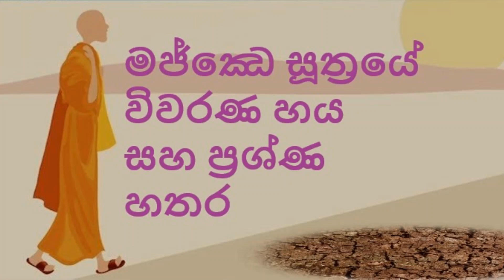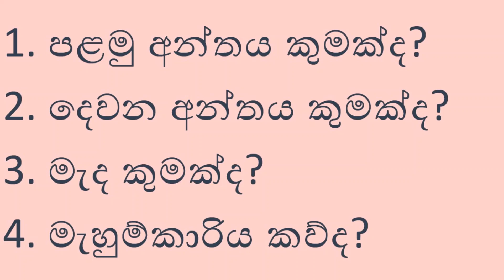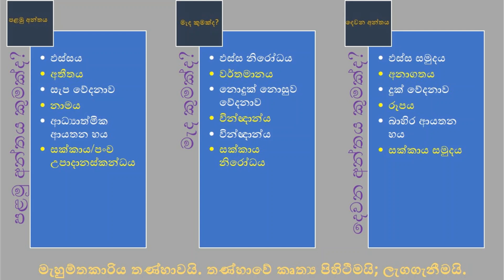මජ්ඣෙ සූත්‍රයේ විවරණ හය සහ ප්‍රශ්ණ හතර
කමටහන් හයක්;

1. ඵස්සය - ඵස්ස සමුදය - ඵස්ස නිරෝධය
2. අතීතය - අනාගතය - වර්තමානය
3. සැප වේදනාව - දුක් වේදනාව - නොදුක් නොසුව වේදනාව
4. නාමය - රූපය - වින්ඥාන්ය
5. ආධ්‍යාත්මික ආයතන හය - බාහිර ආයතන හය - වින්ඥාන්ය
6. සක්කාය/පංච උපාදානස්කන්ධය - සක්කාය සමුදය - සක්කාය නිරෝධය

මැහුම්තකාරිය තණ්හාවයි. තණ්හාවේ කෘත්‍ය පිහිටීමයි; ලැගගැනීමයි.